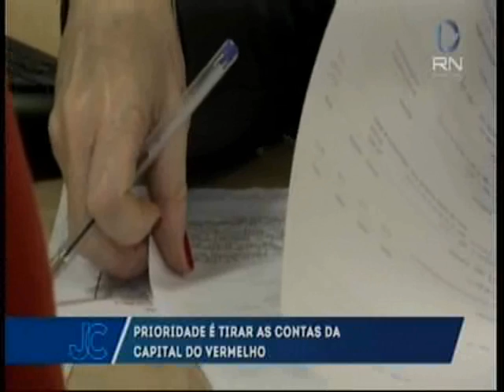Prefeito de Florianópolis fez balanço dos 180 dias de sua gestão frente a administração da cidade.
Record News - Jornal do Continente - Prefeito de Florianópolis fez balanço dos primeiros 180 dias de sua gestão frente a administração da cidade. Entrevista Orlando Mazzotta Neto, pres. com. Adv. Pub. Mun. OAB, Everson Mendes, sec. adm Florianópolis, Gean Loureiro, prefeito.